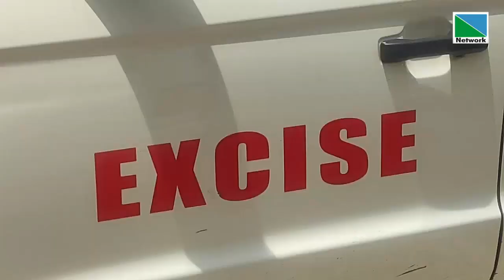20 SEPTEMBER 2022